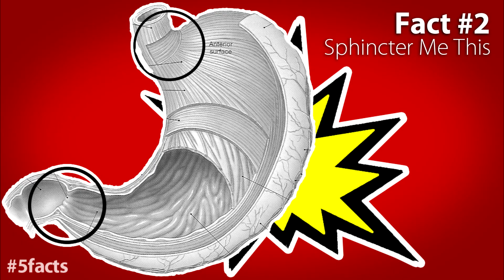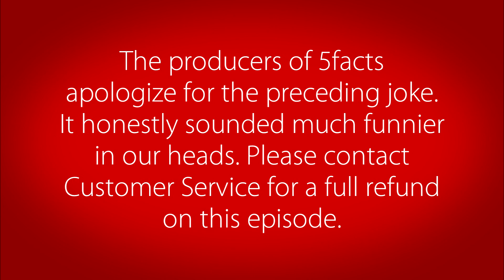5 Facts About the Amazing Human Body (w/ The Cast of "Being Human")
Thanks to the cast of Syfy's "Being Human," which just kicked off its 4th season! Check out the show Mondays at 9pm ET and follow the cast on Twitter because they're FUN AND COOL.

Follow Matt & Annie, and send them your ideas for 5facts!

*THE FACTS*
1. Breathing Corneas

2. 50 Sphincters

3. Your Inner (and Outer) 10-Year-Old

4. She Nose

5. Brain Power

*CREDITS*
Hosted by Matt Silverman and Annie Colbert.
Game Show Host played by Max Knoblauch.
The Lovely Assistant played by Laura Vitto.
Written by Annie Colbert, Matt Silverman, Max Knoblauch and Armand Valdes.
Filmed and by Bianca Consunji, Armand Valdes and Kenny Suleimanagich.
Graphics by Bianca Consunji.
Post production by Armand Valdes.
Edited and Directed by Matt Silverman.